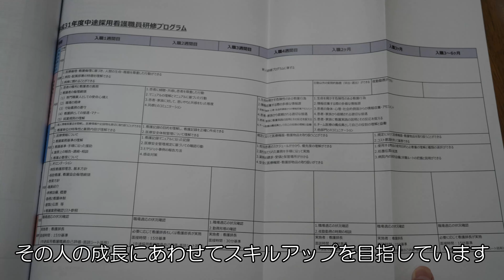新人看護師の採血練習【谷田病院】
熊本県上益城郡甲佐町に所在する谷田病院「看護部」の新人教育になります。今回は採血練習です。当院では看護師の教育を担当する「教育科長」を中心に新人および中途採用の方へ教育プランを作成しております。

参考にされる方などいらっしゃいましたらどうぞ遠慮なく使って下さい。
また何かコメント頂けましたら嬉しいです

当院の採用に関しては下記の採用情報をご覧ください。

施設見学に関しては下記よりお申込み下さい。